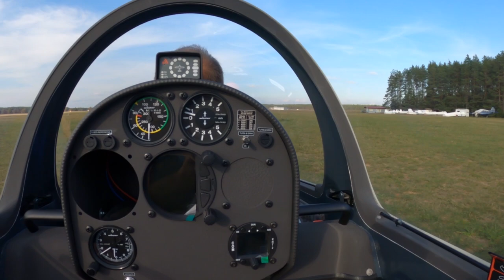1/1000 Мечты ASK 21b JET Первый полет и пилотаж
Одну тысячная Мечты. Первый полет на пилотаж. Выбираем имя.
Друзья, в команде Мечты уже 56  сердец! И наш планер ASK 21b впервые поднялся в небо!
А начиналось все годом ранее так:
Я выбирал опции. Когда заказываешь планер, это очень важно. А для будущего двухместного реактивного самовзлетного  пилотажного планера, некоторые опции жизненно важные. И…(Front cockpit modification kit with hand controls for handicapped pilots (rudder actuated by hand lever) 5.250,00 € )
Я споткнулся. Будто налетел на стену, потому, что ярко почувствовал борьбу двух мотивов. Первый - забудь! Это эксперимент, мы экономим каждый цент. А второй! Вот оно!
Я до боли ярко вспомнил тот день в 1990 году, когда меня, победившего на каких-то авиамодельных соревнованиях в Литве, подвели к планеру и дали просто посидеть. Я сидел и плакал, потому что меня с тем зрением, тем сердцем не взяли даже в парашютисты. А добрый литовский пилот улыбался в усы и сказал легендарную фразу. «Парень, если по-настоящему  хочешь Летать - будешь. Нравится авиация, поступай в авиационный, а для очкариков и дельтапланы есть»
Как же он был прав!!! Через какие-то шесть лет, знаменитый Собецкис над красивейшей петлей Немана запихивал планером мой веселый параплан в центр потока. Парапланы стали работой и дорогой к свободе Жизни - Мечте.
А через 21 год я пилотировал свой собственный планер над Французскими Альпами.
Я счастлив! В смысле работы, у меня запись на обучение на полтора года вперед, я пробую новые места, горизонты, идеи, пишу вторую книгу.
Идеи играют красками. Наш реактивный планер с весом менее 115 кг, веселой ракетой шагнул в мир. Это путь в небо для тех, кто никогда не пройдет ВЛЭК. Для инвалидов, для очкариков, для меня в мои 15 лет. Но, похоже, это был лишь первый шаг.
Идея двухместного реактивного планера витала в воздухе.
Старейшая и мудрейшая в мире фирма «Александр Шляйхер» выпустила обновление планера   ASK 21. Чтобы было понятно - эта модель, производимая с 1979 года настолько успешна, что планера с возрастом в 20 лет и налетом в 5000 часов лихо продаются за 50000 евро. Это абсолютно и точно дороже, чем он стоил 20 лет назад :) Когда спросили, что улучшить, основная идея была - ничего не трогайте.
Однако Шляйхер немного улучшил. Ресурс 18000 часов. Автоматическая стыковка управления, эргономика кабины, эффективные элероны. Все это - лишь украсило чудесную машину, позволяющую крутить высший пилотаж без ограничений.
Это стоит дорого.
К сожалению, очень дорого.
А еще, мы поставим на нее турбины, позволяющие взлетать с дистанции в 200 метров и набирать 1000 метров высоты за 4 минуты.
Но, что такое деньги? Лишь путь к свободе!
Я решился месяц назад, и споткнулся лишь вчера, когда увидел опцию для инвалидов, и сегодня, когда видел их счастливые лица после полетов на планере в Щекино.
Я добавил эти исчезающие 5250 в веселую сумму Мечты, а заодно и подумал, что это будет просто великолепным поводом вернуть долги тем, кто вел меня на пути к моей Мечте!
Летать! Это прекрасно! На новом, реактивном, самовзлетном, пилотажном - мы будем катать людей, для которых путь в авиацию был закрыт. Так же, как для меня в детстве.
И, если вы мечтаете летать, и хотите поучаствовать в этом проекте, вы можете внести свой вклад в 1/1000 Мечты.
В деньгах - 200 евро.
В результате - 1/1000 ваша. И, совершив первый гарантированный полет, вы всегда сможете и дальше летать на этом планере по себестоимости.
В социальном плане - мы будем по-максимуму использовать возможность уникального планера, чтобы дарить радость неба тем, кто этого никогда не увидел бы его настоящего цвета.
Для меня этот проект не только интереснейшая инженерная задача, но и участие в том, что делает наш мир гармоничнее и прекраснее.
Какие гарантии? Если российская бюрократия и Росавиация вдруг съест, у нас всегда есть французские Альпы, Южноафриканский Куруман, Новозеландская Омарама, и мой верный  ASG 32 Mi, который уж поверьте, отработает Вам 200 евро.
PS Планер штука красивая. Если кому-то нужна реклама на все борта - это повод для дискуссии.
Обещаю летать аккуратно. Но, уж поверьте, видео, радующих интернет будет более чем достаточно.
PPS  Друзья попросили расшифровать, что доступно за взнос в 200 евро.
Это : Красивый, бессрочный (пока я на Планете :)) сертификат на все что ниже.
Полет на реактивном пилотажном планере. Взлет, набор 1000 м, лихой пилотаж. Или все, что пожелает душа в ближайшие 60 минут жизни :)
Часовой полет в Альпах, Африке, Новой Зеландии на моем планере ASG 32 Mi с французской регистрацией  F-CNIV (если свинья выдаст, а Росавиация съест).
Так как все мы участвуем в проекте, 1/1000 Мечты позволяет нам вместе катать инвалидов и детей, ведь это и Ваш планер. Или летать самому, по себестоимости (топливо, восстанавливаемый ресурс турбин, жизнь инструктора). Я не думаю, что это будет дороже 50 евро/час.
В Добрый путь Друзья! Да пребудет с нами подъемная сила!